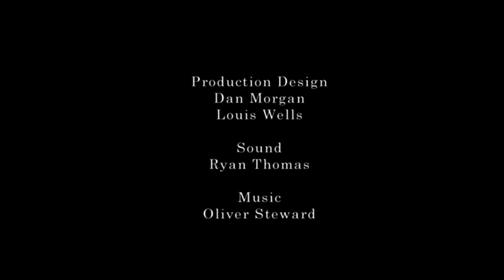Johnny Farrell - THE BLACK HILLS.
Johnathon Farrell in a stylish supernatural western short!